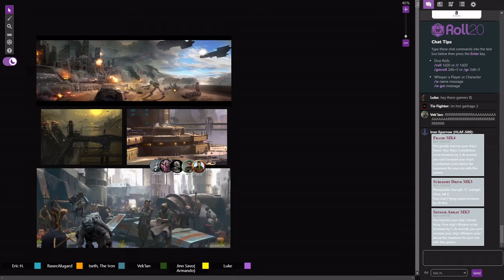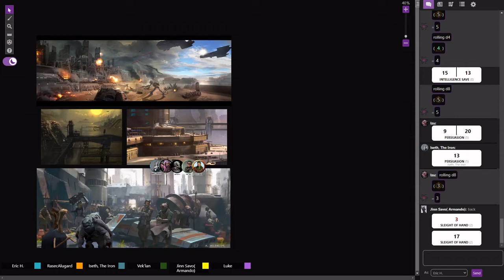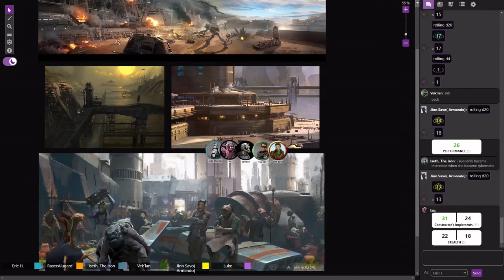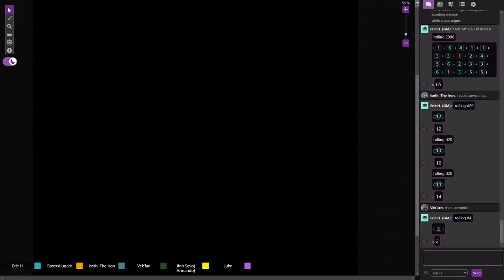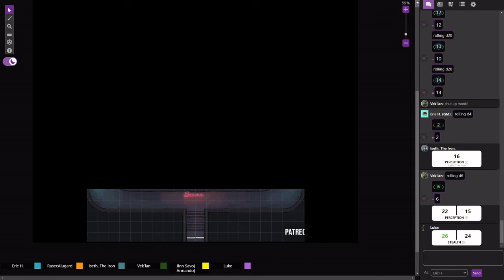Star Wars - After The Fall Ep. 16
16th episode of my Star Wars 5e game, Star Wars After the Fall. Set in a post apocalyptic galaxy, soon after the sequels. This star wars roleplaying vodcast makes lemonade out of Lemons, and takes players across a ruined galaxy.